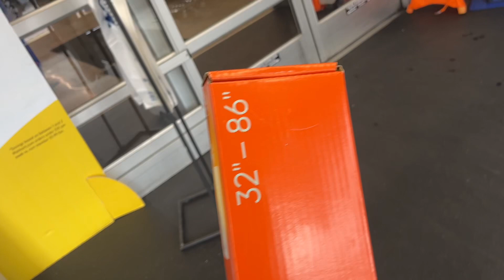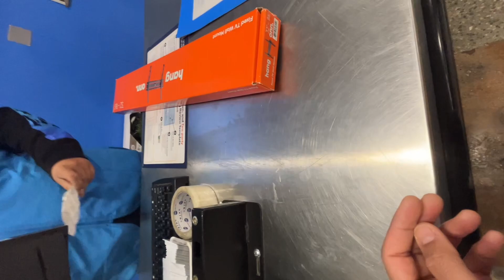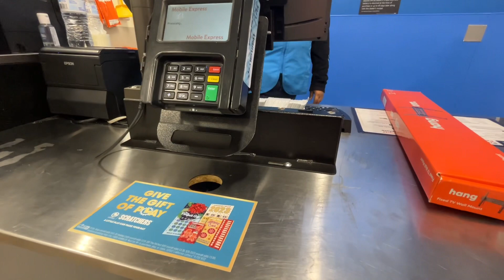Buying and returning policies in supermarkets and mall in USA